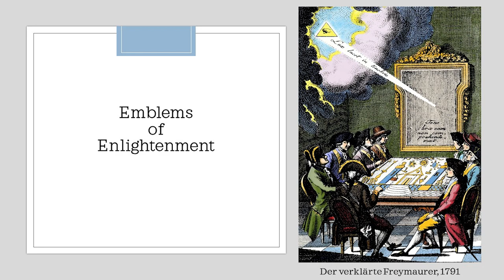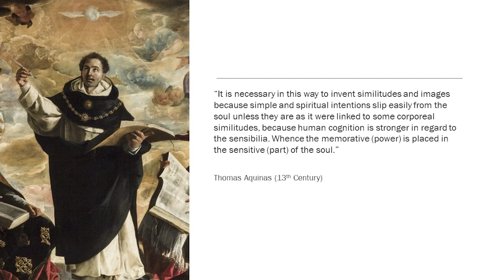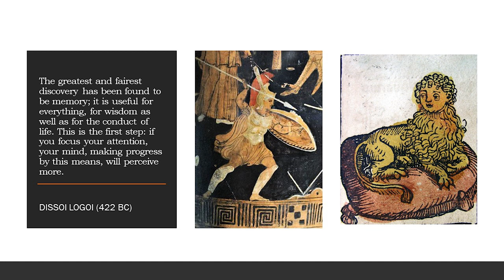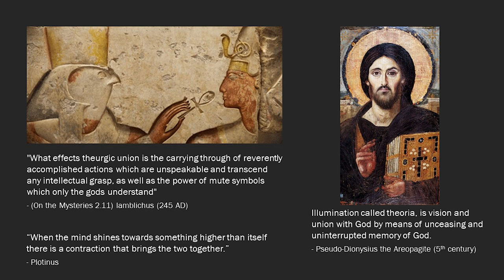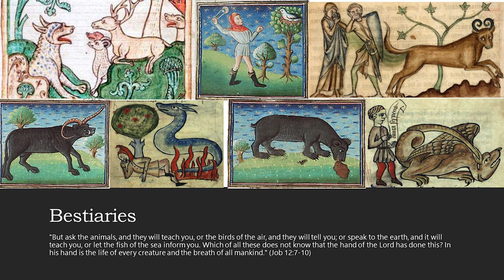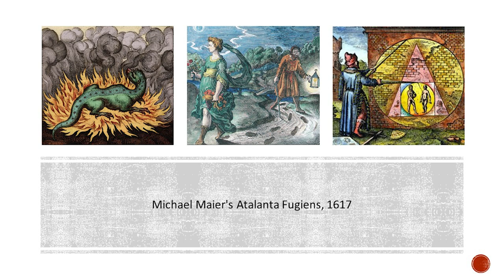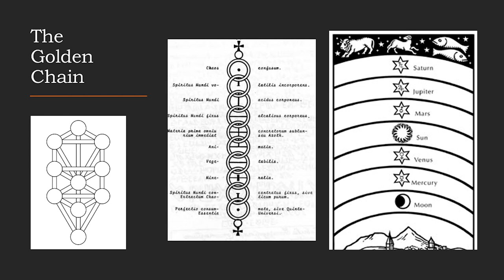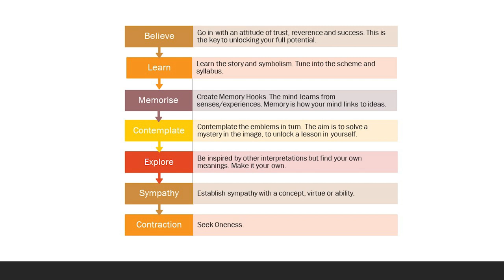Emblems of Enlightenment - The Renaissance Art of Memory (Giordano Bruno, Fludd, John Dee)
From Masonic Mandalas to Rosicrucian Symbols of Regeneration, join the journey as memory specialist explains the practice of meditation of emblems in the Western Tradition.